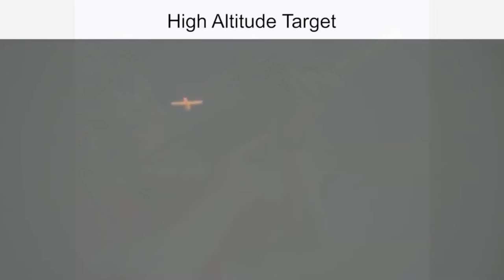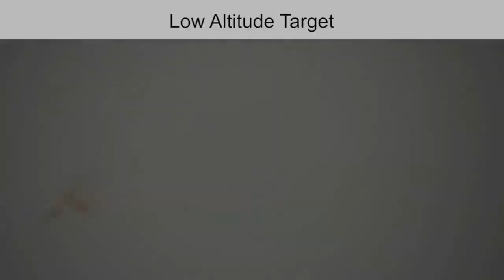ANTI DRONE MICRO MISSILE BY INDIA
EEL of India is developing a anti "drone" micro missile to counter swarm drone attacks for a drone hard kill system. This is essential to counter the drone attacks on armor columns as it happens now in Russia Ukraine War.

About us
" STRAT INDIA" -A dedicated digital channel for Armed Forces  Indian Military -Political History of  India and Indian Sub continent in Particular. We have started this this channel on 27 November 2021 , our motive behind creating this channel was to  provide updated defence news of India and explore our military -political history of India and its neighbourers. Our goal is to educate and keep informed  each and every Individual whoever is interested in Indian Defence  and political and military History in the easiest possible way. We post a new video daily, on topics that is that is strategic in nature and  relevant  to India and its Indian Armed forces .

Thanks.